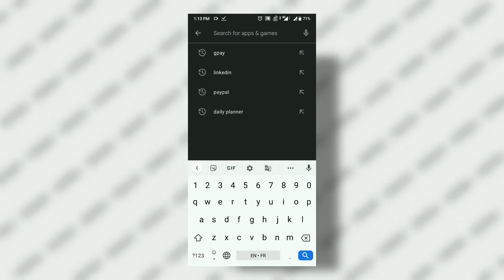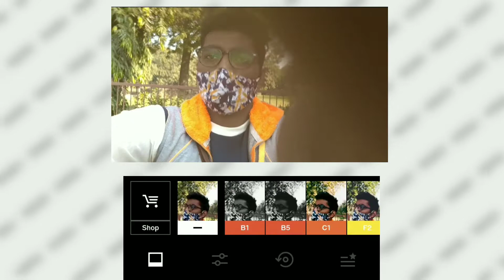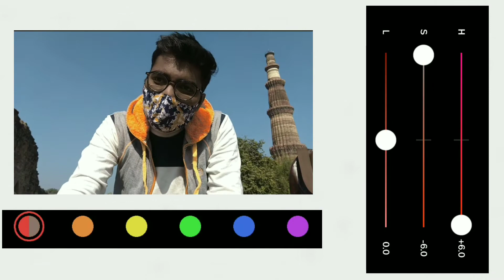Cinematic Colour Grading In Android 😱🔥|| Video colour editing app for Android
colour grading video in android
colour grading video
colour grading video in kinemaster
colour grading video in iphone
colour grading video in premiere
colour grading video editing
colour grading video editing app
pubg
colour grading video in lightroom
mobile
video color editing
video color editing apps for
android
video color editing app
video color editing mobile
video color editing kinemaster
video color editing app for iphone
video color editing lightroom
video color editing pc
video color editing software
video color editing ios
● ● ● ● ● ●••• Just some SEO things, aapse aagle video me milte hai